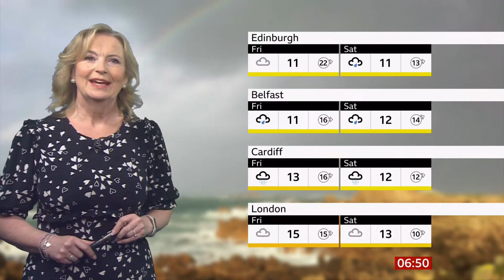Weather images of the day - Valentine's Day & fog (UK) - BBC - 14th February 2023 (a)